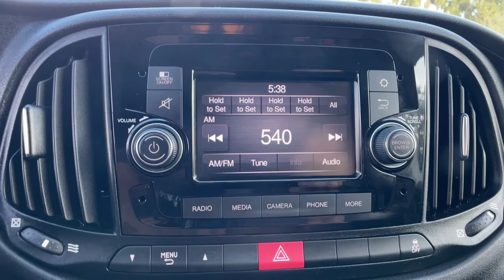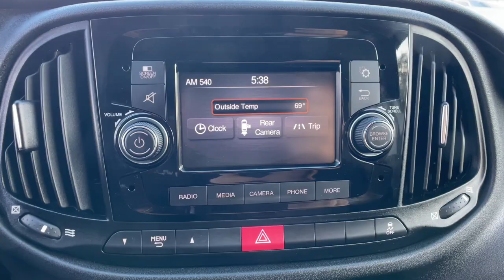2021 Ram ProMaster_City Longwood, Orlando, Lake Mary, Sanford, Daytona Beach, FL PMS93414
Bright White Used 2021 Ram ProMaster_City Tradesman available in Longwood, Florida at Parks Toyota. Servicing the Orlando, Lake Mary, Sanford, Daytona Beach, FL area.

Parks Toyota
1701 South Woodland Boulevard

Solid and stately this 2021 Ram ProMaster City turns even the most discerning heads. With a Regular Unleaded I-4 2.4 L/144 engine powering this Automatic transmission it is an understated assertion of your dominion over the open highway. It is well equipped with the following options: WHEELS: 16 X 6.5 SILVER STEEL (STD) UPFIT INTERFACE CONNECTOR TRANSMISSION: 9-SPEED 948TE AUTOMATIC (STD) SPEED CONTROL QUICK ORDER PACKAGE 24C TRADESMAN CARGO VAN -inc: Engine: 2.4L I4 MultiAir Transmission: 9-Speed 948TE Automatic Rear Cargo Door Window Insert Panel Driver Window Insert Panel Supplemental Side Curtain Front Air Bags PARKSENSE REAR PARK ASSIST SYSTEM MANUF STATEMENT OF ORIGIN FULL SIZE SPARE TIRE ENGINE: 2.4L I4 MULTIAIR (STD) and DAYTIME RUNNING HEADLAMPS . Visit Deland Toyota at 1701 S Woodland Blvd Deland FL 32720 today.